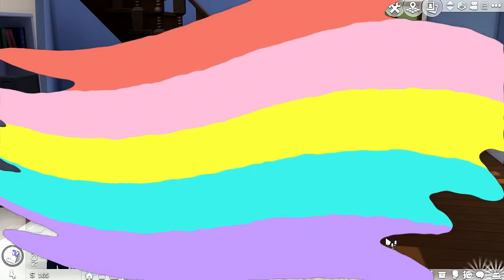VIDA UNIVERSITÁRIA 🎓! COMEÇANDO NA UNIVERSIDADE, BICICLETA, FOI PEGA EM FLAGRA | THE SIMS 4 SÉRIE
✔Jɑ se inscreve se cɑiu ɑqui por ɑcɑso estɑmos com muitɑs novidɑdes pɑrɑ trɑzer pro Cɑnɑl você nɑo vɑi querer perder!🔔❤